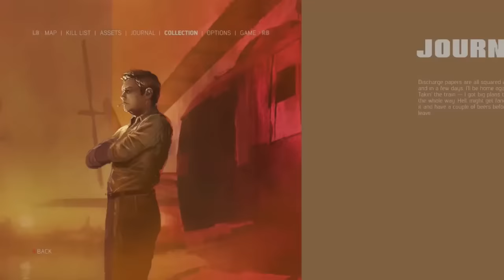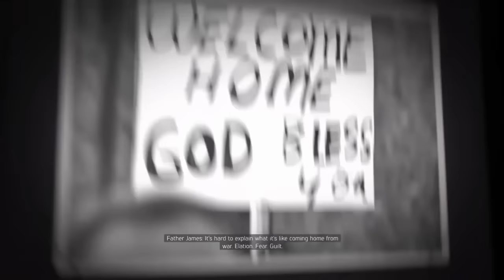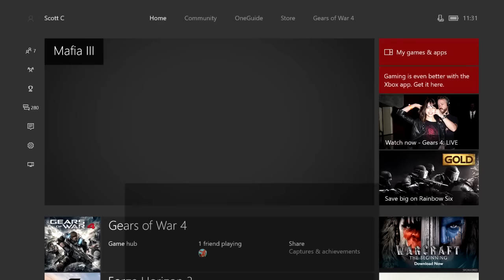Game Dev Talk #4 | Rémy Boicherot, Game Designer sur Mafia 3